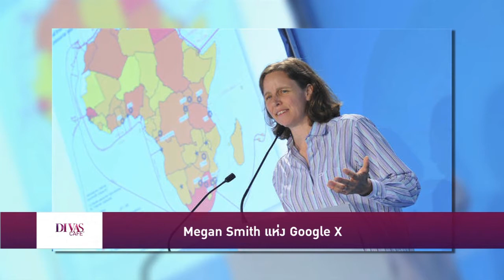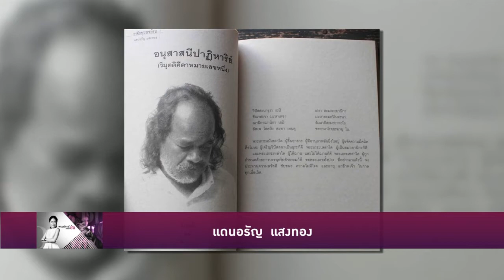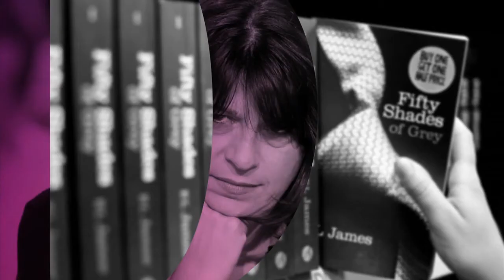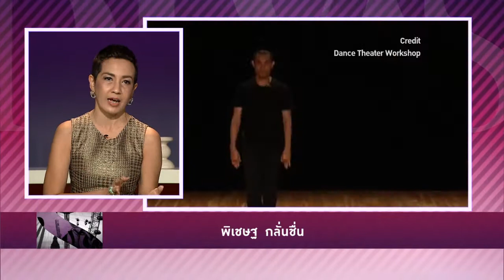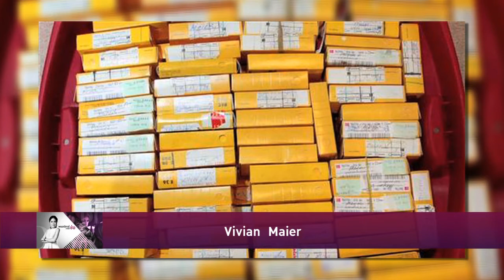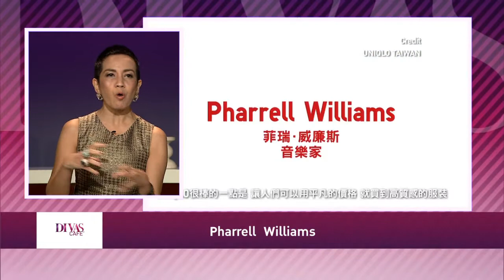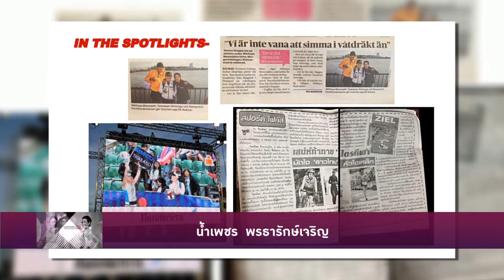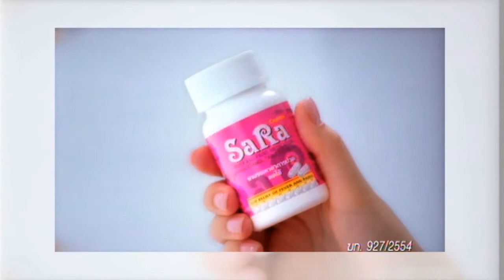2014 บุคคลแห่งปี ผู้ชี้ทาง บันดาลใจ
รายการ Divas Cafe ประจำวันที่ 30 ธันวาคม 2557

ส่งท้ายปีใหม่กับการเปิดใจเหล่าดีวาส์ บุคคลน่าสนใจแห่งปีที่นั่งอยู่กลางใจของพวกเธอนั้นคือใคร ทั้งในวงการศิลปะ แฟชั่น ไอที บันเทิง ไปจนถึงกีฬา

ติดตามความเคลื่อนไหวของรายการ Divas Café ได้ที่